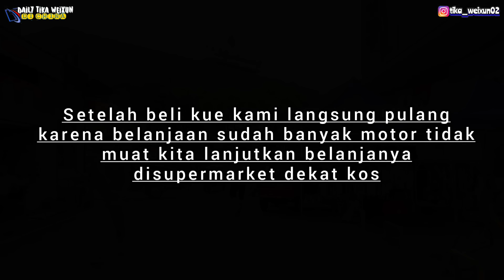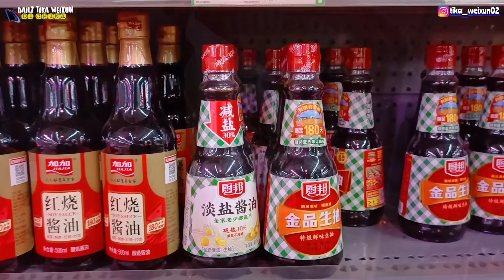KE PASAR TRADISIONAL GUANGDONG,PULANG MAKAN KUE BERDUA DENGAN BABY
teman-teman Sebelumnya TERIMAKASIH BANYAK atas komentar baik kalian dan kami meminta maaf sebesar besarnya kalau komentar Dari teman teman KAMI belum bisa balas satu-satu 🙏SEMOGA teman teman mengerti Dengan keadaan dan kesibukan kami membuat video setiap hari  untuk menghibur kalian.
Teman-teman